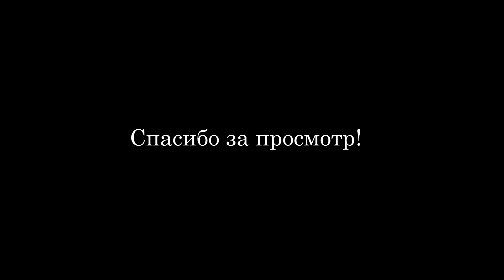10 Отличий Успешных Людей от Обычных